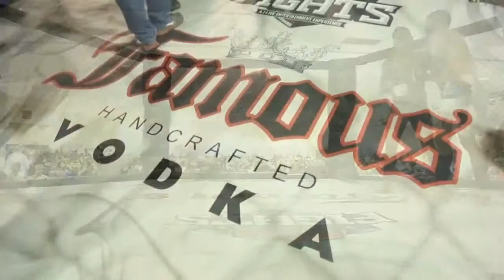559 Fights #20 Jesse Ledezma vs Arcides Tovar